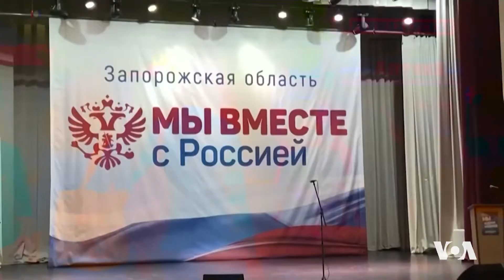دەنگی ئەمەریکا VOA | هێرشەکانی ڕووسیا لە پەراوێزی کۆبوونەوەی ئەنجومەنی گشتی نەتەوە یەکگرتووەکان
کۆشکی سپی دەڵێت سەرۆک بایدن لە وتارەکەیدا لە کۆبوونەوەی ساڵانەی ئەنجومەنی گشتی نەتەوە یەکگرتووەکاندا سەنگی سەرەکی دەخاتە سەر دۆسێی ئۆکراین. سەرۆکی ڕوسیا لە وتارەکەیدا داوای دابینکردنی هێزی زیاتری سەربازی دەکات لە هاووڵاتیانی ڕوسیایی، پاش شکستە گەورە لەشکریەکانی لە ئۆکراین.